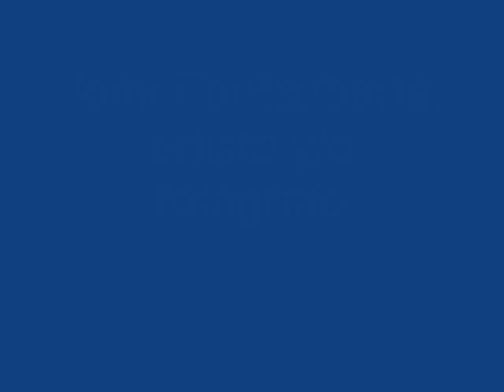Fontcuberta, artista y/o fotógrafo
Un espejo, una imagen, un ojo
Encuentros PHE. Debates en torno a la fotografía, es un programa de conferencias, presentaciones y mesas redondas que reúne a expertos en fotografía y artes visuales.
La presente edición, dirigida por Estrella de Diego, propone el tema: Caras: el rostro en la fotografía. Durante tres jornadas, fotógrafos y especialistas reflexionaron sobre la importancia y el significado del rostro en la fotografía.
Organizado por  PHotoEspaña y el Ministerio de Cultura.